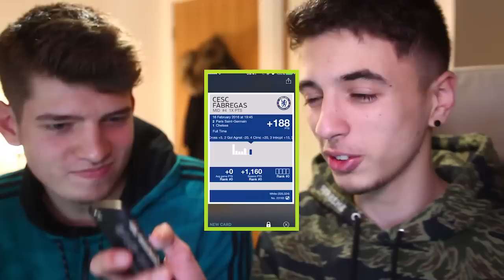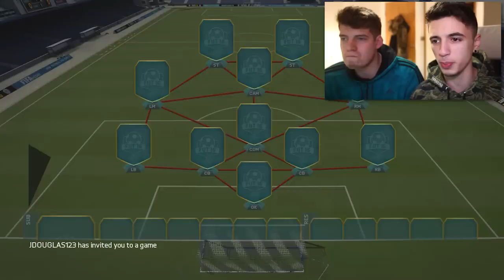PURPLE HERO MESSI AND MOTM DI MARIA IN 1 FUT DRAFT!!! - FIFA 16 Ultimate Team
Download Topps Kick! It's free :)

use 'CHIP' for a discount!

►Send me Snapchats!: theburntchip94

Hope you guys enjoyed this FIFA 16 FUT DRAFT

About this video:

Title: